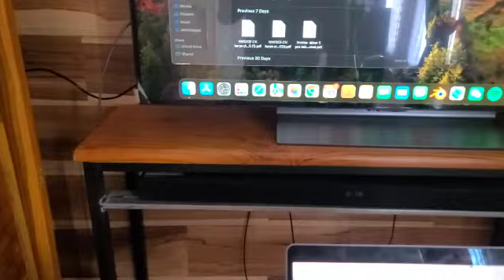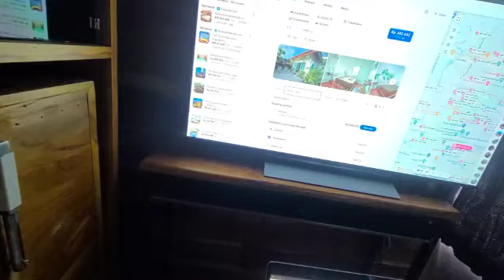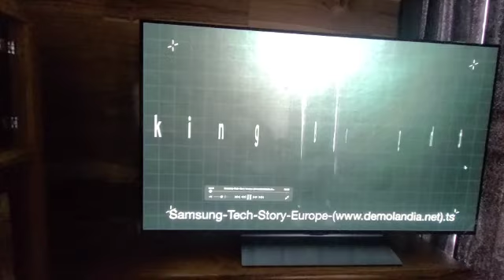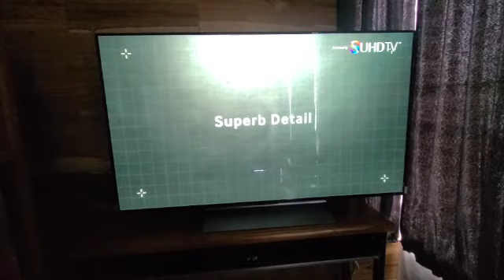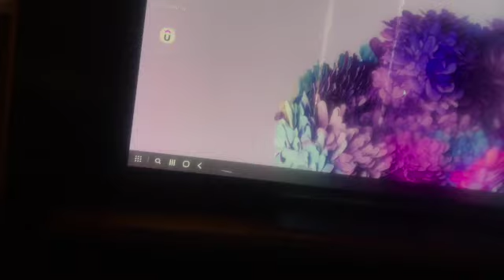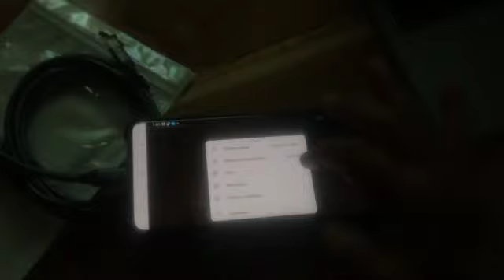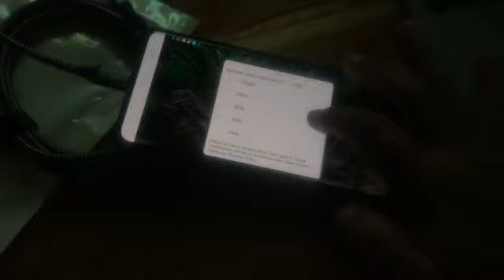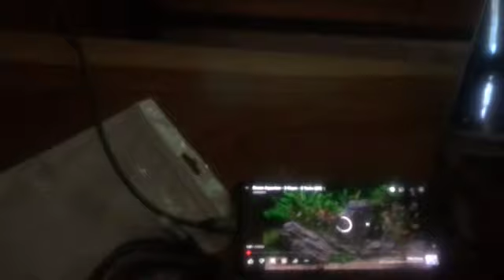Kabel USB C to HDMI 8K Macbookpro MacOs Windows Handphone Komputer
Kabel USB C ke HDMI 8K
Tingkatkan ke HDMI 2.1 atau persiapkan pengaturan Anda di masa depan dengan kabel USB C ke HDMI 2.1. Kecepatan transmisi kabel ini hingga 48Gbps, resolusi hingga 7680x4320, kecepatan refresh hingga 8K@60Hz,4K@ 120Hz, 2K@144Hz. mendukung HBR3, video 3D, HDR Dinamis, dan HDCP 2.2.

Pengalaman Menonton dan Bermain Game yang Luar Biasa.
Kabel USB Tipe C ke HDMI 8K ini mendukung resolusi hingga 8K 7680x4320 pada 60Hz, 4K 3840x2160 pada 120Hz dan 2K pada 144Hz, juga mendukung VRR,QFT,ALLM,eARC, ideal untuk game besar dan Ultra HD streaming video, menerjemahkan gameplay yang lebih halus dan bagus.

Kompatibilitas luas Adaptor kabel USB-C ke HDMI 2.1 kompatibel dengan port Thunderbolt 3 dan Thunderbolt 4. kompatibel untuk MacBook Pro 15''/ 13'' 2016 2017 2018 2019 dan yang lebih baru, MacBook 2016 dan yang lebih baru, iPad Pro, Dell XPS 13/15, Mac Mini 2018, 2020, HP Spectre x360, Galaxy Note 10/Note 9 dan Samsung Ponsel/laptop Dex, ThinkPad X1, Google PixelBook2, ASUS T303au, HUAWEI MateBook E/X, Razerbook, Yoga 910/920, Surface Book 2, Surface Go. CATATAN: Pastikan host USB-C Anda mendukung Mode DP Alt.

Kabel Ultra Tahan Lama
Cangkang aluminium, penutup Jalinan Nilon, dan konektor berlapis emas semuanya memastikan Kabel usb tipe-c ke HDMI 2.1 8K memiliki daya tahan yang unggul dalam penggunaan berat dan banyak pemasangan dan pencabutan.